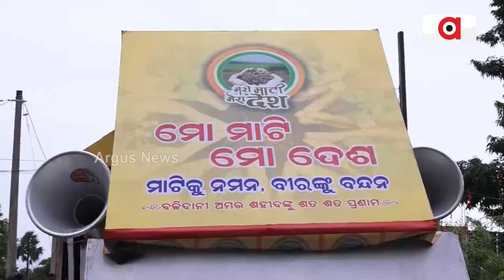'Meri Mati Mera Desh' Program Begins In Angul